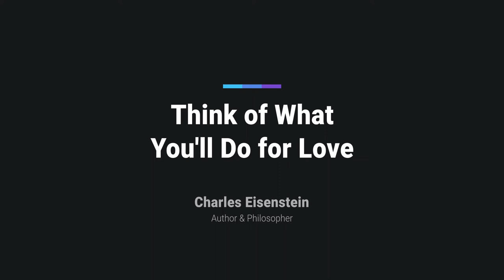Think of What You'll Do for Love - Charles Eisenstein